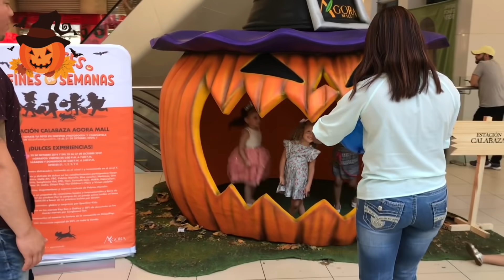¡HALLOWEEN!! Dulce o Truco 🕷🧙‍♀️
DULCES o TRUCO!  Adacadabra en una BRUJA te convertirás!!! Hoy vamos a buscar dulces de Halloween por primera vez en el centro comercial, acompáñanos  sino serás una rana  🐸.

Los Amamos mucho! 💕